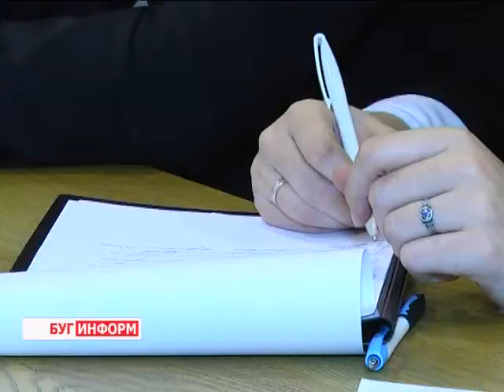2013-10-22 г. Брест Телекомпания "Буг-ТВ". Заседание Брестского облисполкома:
Заседание Брестского  облисполкома: подведение итогов социально-экономического развития  региона за 9 месяцев 2013 г.
Итоги социально-экономического развития Брестской области за 9 месяцев текущего года, а также  степень готовности служб жизнеобеспечения населения к работе в осенне-зимний период -- основные вопросы, которые стояли на повестке очередного, октябрьского, заседания облисполкома, которое состоялось в городе над Бугом 21октября. В ходе мероприятия были обсуждены основные проблемные моменты, повлиявшие на замедление темпов роста экономики края в третьем квартале, а так же варианты эффективного исправления сложившейся ситуации.